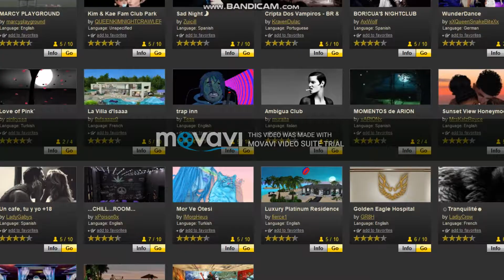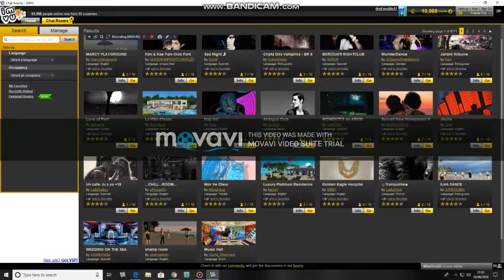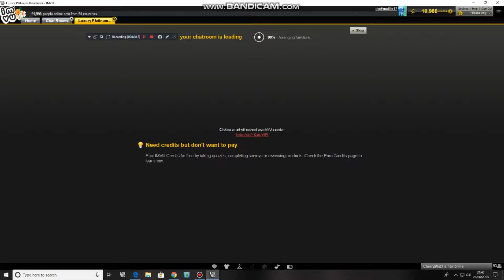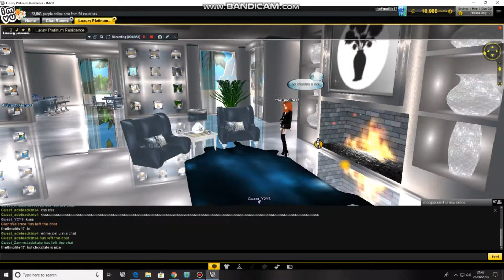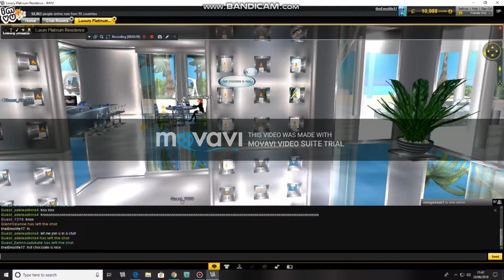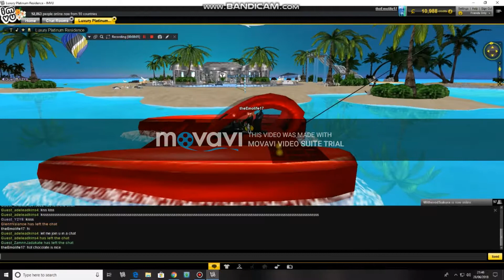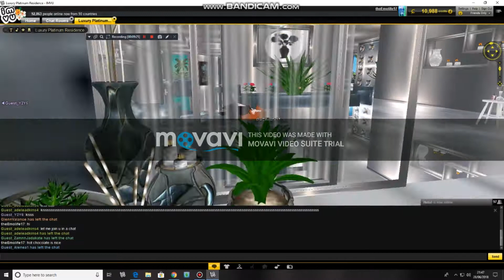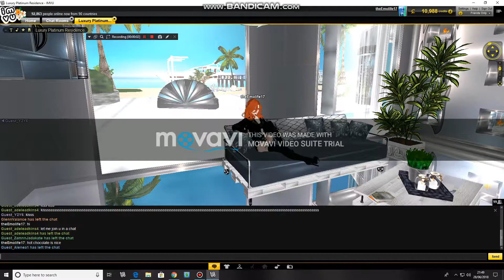imvu lovely beach and hot chocolate!